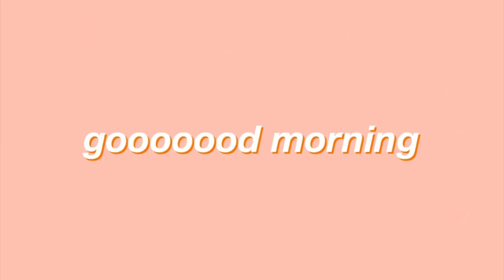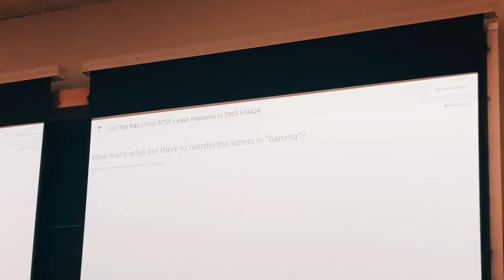a day in my life at university: lectures, food shopping & cooking :))))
xxx